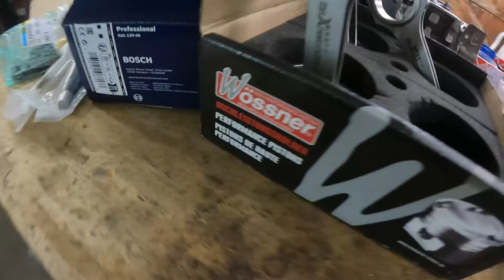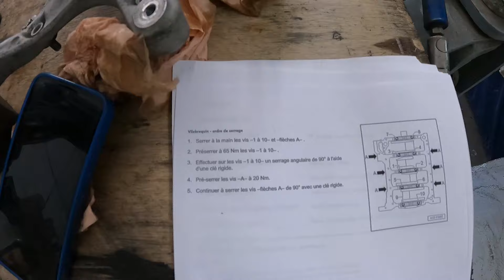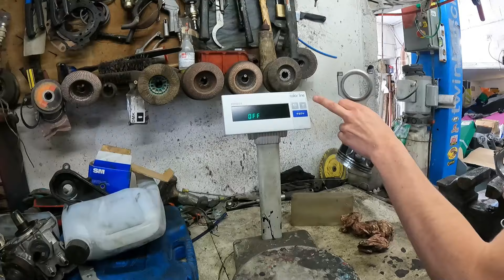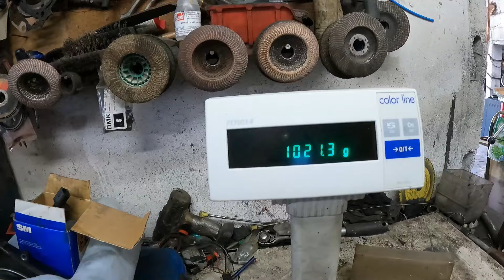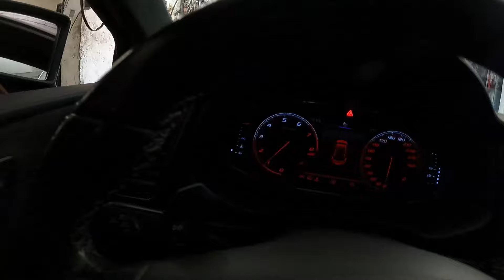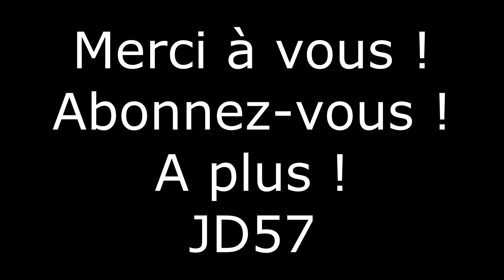En forgeant qu'on devient forgeron ⭐️⭐️⭐️cupra tsi 2.0l cjx 💯💯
hello la passion meca . video d une cupra 2.0l fsi passé en forgé.